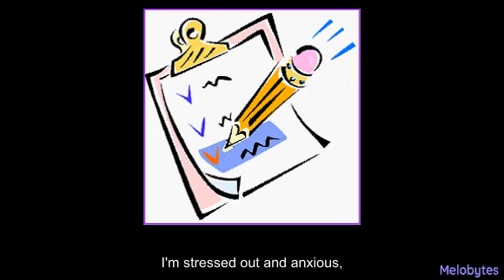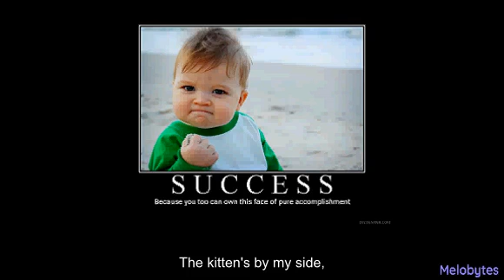AI Generated Furry Little Hero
Lyrics by chatGPT, music and video by Melobytes.